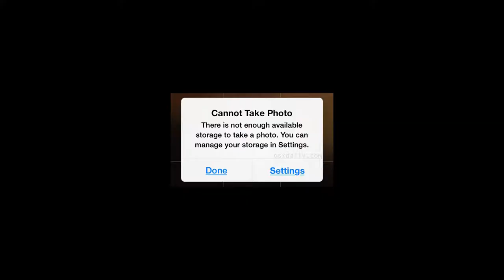Drawing to Black Sabbath - How to botch a time-lapse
I draw everyday from imagination while listening to music. It's usually Metal. Today it was Sabbath Bloody Sabbath. The music in the Video is mine. My phone kept running out of storage on this one. super annoying